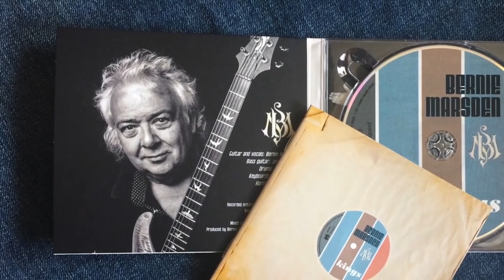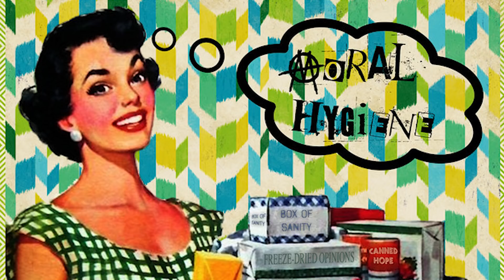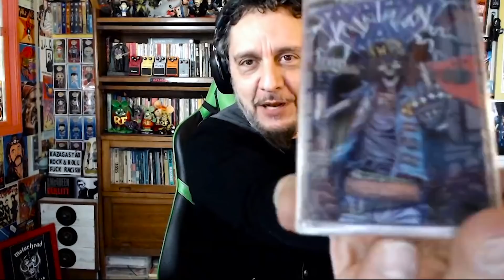Notícias do rock - KZG NEWS 101 💀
KZG NEWS traz um resumo das principais notícias do mundo do ROCK ocorridas na semana. O programa é apresentado por Gastão Moreira e Nando Machado (WIKIMETAL) e vai ao ar toda sexta-feira.
Nesta 101ª edição do NEWS falamos sobre os lançamentos de Iron Maiden, Ministry, Jethro Tull, Desalmado, Amyl & the Sniffers, Cosmic Psychos e muito mais

00:54
02:07
04:07
04:31